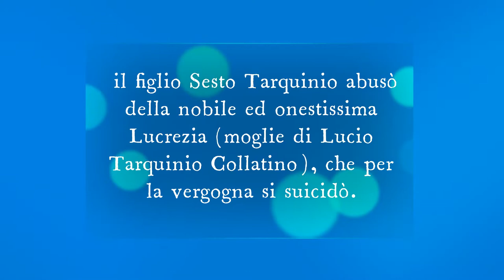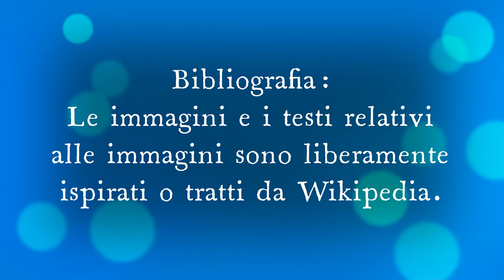Cos'è la leggenda di Lucrezia